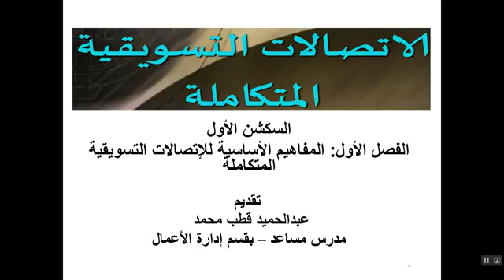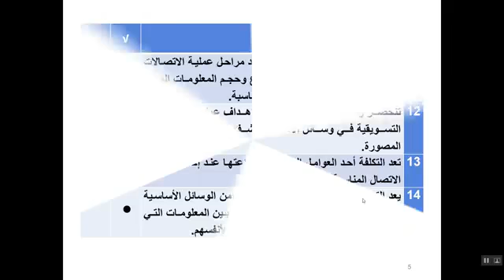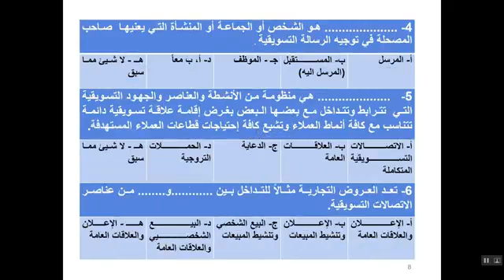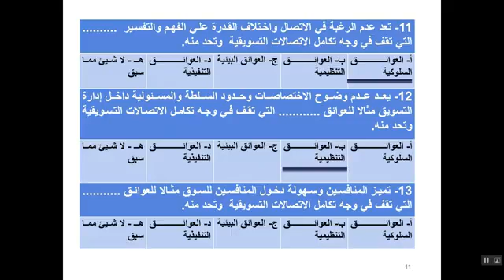اتصالات تسويقية (السكشن الاول)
د/عبد الحميد قطب - الفصل الأول المفاهيم الأساسية للإتصالات التسويقية المتكاملة